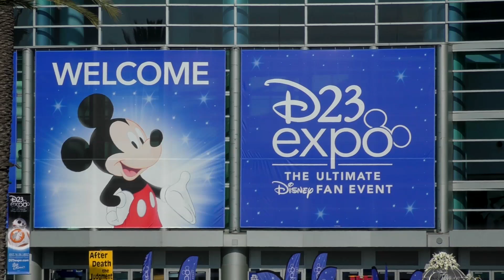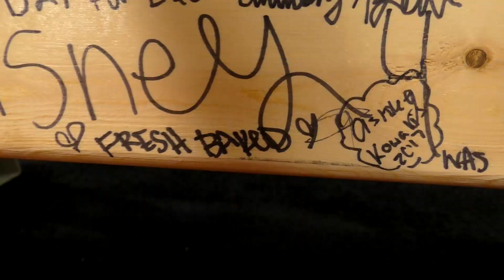D23 2017! - This week at Disneyland in 90 seconds - 07/15/17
Special thanks to our Producers:
Evan Layton